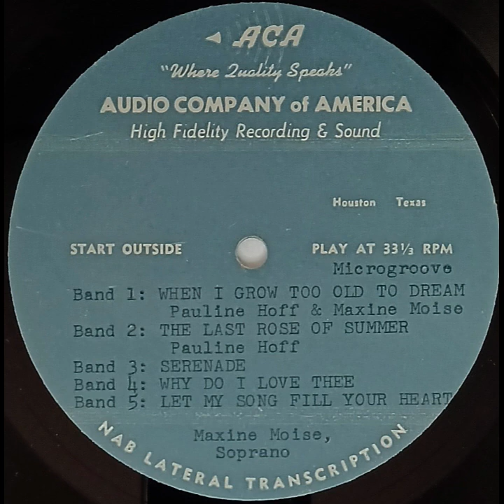Maxine Moise OPERA SIDE 2 record quality demonstration